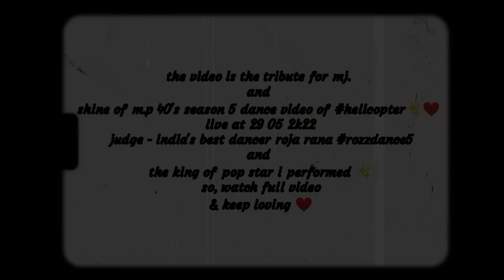billie jean x Dangerous x juta hai japani | michael jackson | prathvi bhawsar dance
billie jean x smooth criminal x dangerous by Michael jackson - prithvi bhawsar dance
juta hai japani x Michael Jackson dance video .
hello frnds ..if you r reading this so,
I hope you all are well & happy this video is my motivation for dance so, keep support watch full .helicopter✨❤️

lets talk about video ...
the video is on the king of pop
great dancer michael jackson
the mj ./.. dance is mjstyle

you can also watch ..full video on -

judges roza rana &  katrinakaif

and this video is the perfomance of season 5 of shine of m.p madhya pradesh india
 michael jackson style

and the performance in front of judge famous dancer roza rana the india's best dancer 2 runner ...

tq ma'am to watch me ...
about song .
dangerous album - michaeljackson
smooth criminal - michaeljackson
mera jhutha hai japani - india song
and mj is my idol ..my fav.
and "I promise you michael I will retain your image" ..MJ.

the audience retention was too great unexpectedly...

thankyou so much to all.. ✨